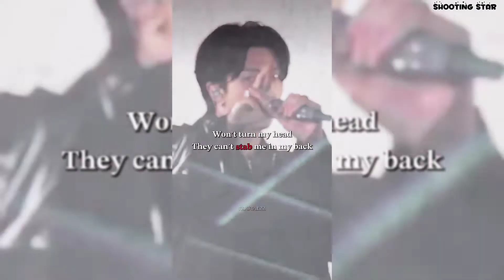BEST BTS EDITS HIGH QUALITY EDITS FOR HIGH QUALITY MENS❤️‍🔥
credit-owner and editers